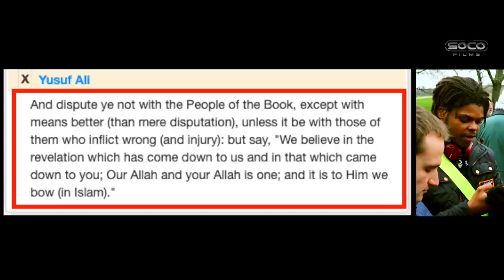"You need to become Muslim"! | Preservation of the Bible | Speakers Corner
:::::: Topic Highlights:::::: The preservation of the Bible according to the Quran.